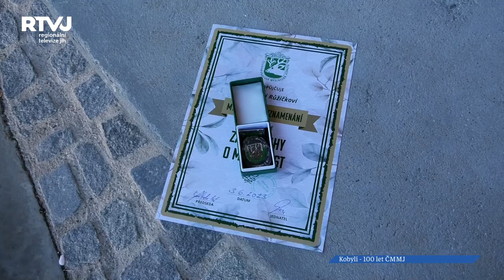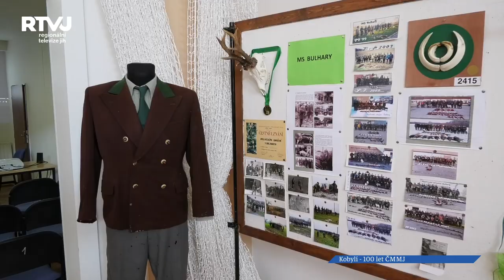Českomoravská myslivecká jednota letos slaví 100 let od svého založení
Českomoravská myslivecká jednota letos slaví 100 let od svého založení. Okresní myslivecký spolek Břeclav pro letošní pořádání oslav zvolil obec Kobylí a ve spolupráci s Jihomoravským krajem, Jihomoravským sdružením pro přírodu a myslivost, Městskými úřady Břeclav, Mikulov, Hustopeče a Pohořelice a v neposlední řadě ve spolupráci s Mysliveckým spolkem Kobylí uspořádali opravdu slavnostní den ku této příležitosti. Oslavy probíhaly v krásném prostředí Sokolské zahrady v Kobylí a v úvodu byla předána významná ocenění.